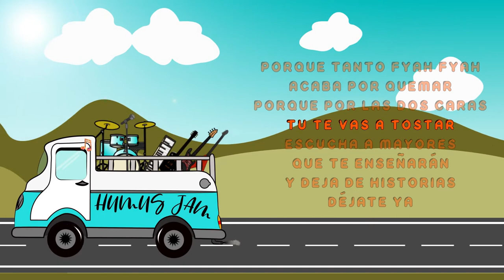Humus Jam- Historias (VIDEOLYRIC)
Videolyric del tema Historias. Diseñado y editado por Messua

Elixir 2020
-Compuesto y producido por Humus Jam
-Grabado en Radioantro (Camas, Sevilla) por Diego Fernández, excepto
baterías grabadas en Legalize Sound (Coronil, Sevilla) por Mario García
-Mezclado y masterizado por Mario García (Legalize Sound, Cool Up Records, Camden Records)
-Diseño e imagen por Rave Gráfico
-Letras por Diego Fernández A.K.A Tron
-Guitarras por Ramón Bajona
-Teclados por JM Jodar
-Bajos por Juantxu Manzano
-Baterías por Alberto Gutiérrez
-Coros por Rosa Rodenas (1, 5 y 6)